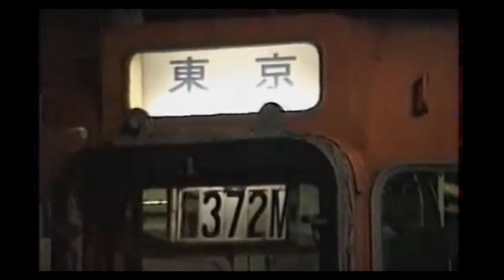鉄道サウンド 大垣発東京ゆき夜行372M車内音 その① 録音日不明1989～1990？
昔、テープで録った車内音を写真に載せて投稿してみました。
眠れないとき聞いているとスーッと寝てしまいます。